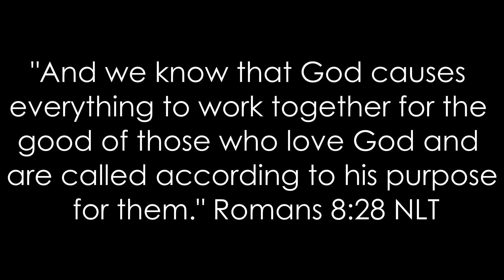Beauty out of Pain - Sagrada